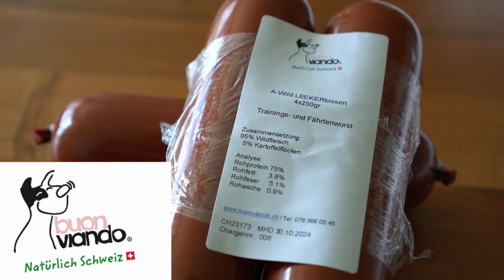...weil Training Spass macht!